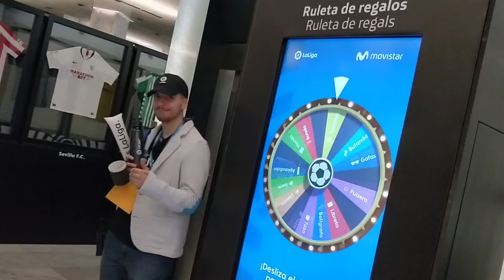Ven al ÁreaMovistarLaLiga en Movistar Centre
Te invitamos a conocer un espacio interactivo que te permitirá sentirte como un auténtico futbolista. ¡Mira todas las actividades que te esperan! ¡Entrada gratuita! Hasta el 8 de febrero de 2020.